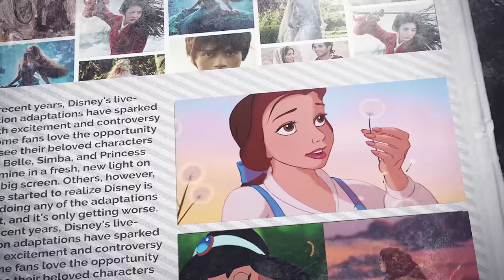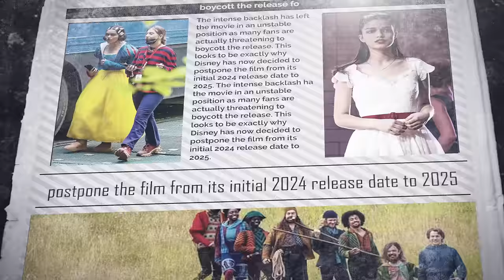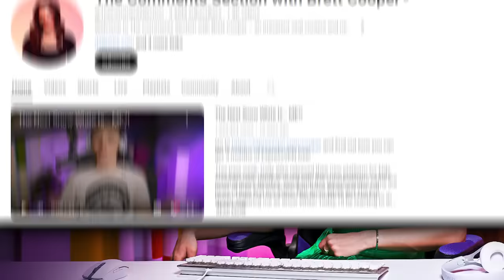Rachel Zegler Is FURIOUS After Watching Brett Cooper's Snow White Trailer!